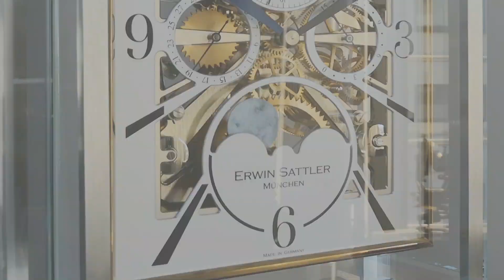Erwin Sattler Opera Tischuhr / Table Clock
The new impressive table clock from our manufactory.
Skeletonized and completely wrapped in glass, the movement gives a floating impression. The Opera provides an insight into its interior and meets the highest standards, visually and technically. Fully ball-bearing and equipped with spring-compensating fusee and steel cable, the Opera offers a low-maintenance and high-precision table movement.